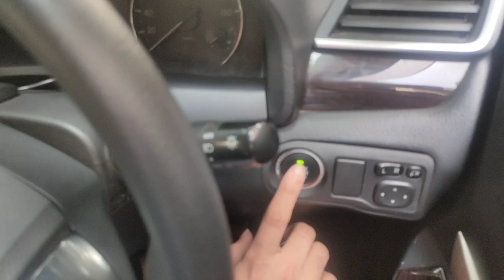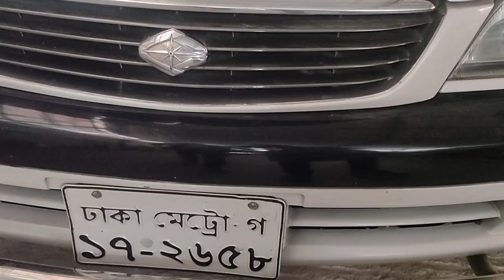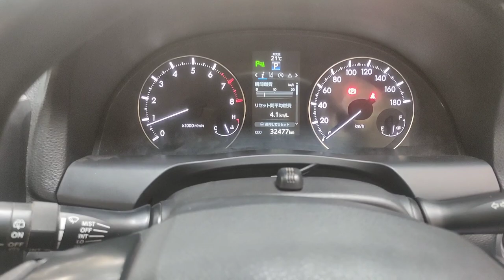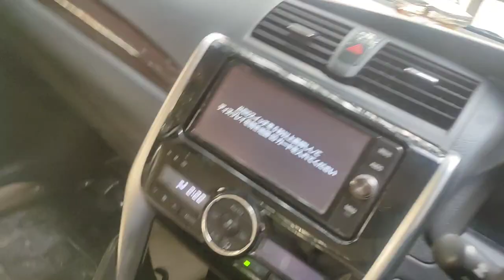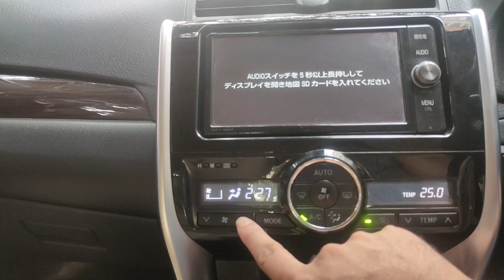toyota premio | used car price in bangladesh | bd car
আসসালামু আলাইকুম সবাই কেমন আছেন, আশা করি সবাই ভালো আছেন, আজকের এই ভিডিওতে আমি আপনাদেরকে Toyota Premio 100% Fresh Condition গাড়ি এর সম্পর্কে কিছু ধারণা  দেয়ার চেষ্টা করেছি,আশা করি ভিডিওটি আপনাদের অনেক ভালো লেগেছে,যদি ভালো লাগে, আমার এই চ্যানেলটিকে সাবস্ক্রাইব করবেন,সকলে ভালো থাকুন সুস্থ থাকুন,ধন্যবাদ সবাইকে

👉 যে কোন পণ্য ক্রয় করার পূর্বে পণ্য + পণ্যের মান যাচাই করবেন। ➡️আর্থিক লেন-দেন করতে সতর্ক থাকবেন⬅️ আর্থিক লেন-দেন অথবা পণ্য+পণ্যের মানের কোন জটিলতায় (Najib Mahmud) চ্যানেলের কর্তৃপক্ষ কোন ভাবেই দায়ী থাকবেন না।এই চ্যানেল শুধুমাত্র পণ্য প্রচারে সহায়তা করে থাকে,পণ্য ক্রয় বা বিক্রয়ের সাথে কোন ভাবেই জড়িত থাকে না. ধন্যবাদ ।

Ab cars 🚗
Uttara ,sector#11 ,road #06 ,house #38
Uttara dhaka- 1230